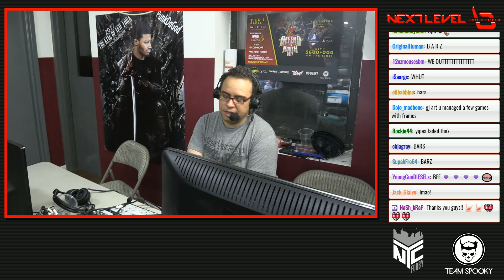Grand Final: Idom (Laura) vs Shine (Ibuki) - NLBC v.72 - Street Fighter V [1080p/60fps] HD